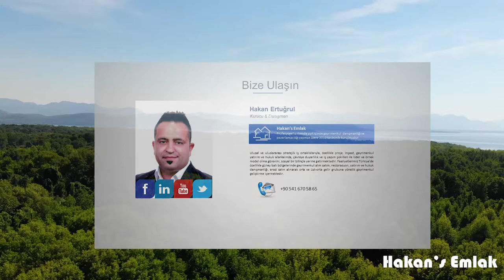Koycegiz Lüks Villa ARŞİV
ARŞİV, gayrimenkul drone çekimi tanıtım amaçlıdır. Satılık değildir, satılık gayrimenkullerimiz için
resmi web sayfamızı ziyaret edebilirsiniz.

Köyceğiz Lüks Villa, Sığla Ormanına komşu, Köyceğiz merkezde 7 oda 2 salon. 1.500 m2 yetişmiş ağaçlar içinde.